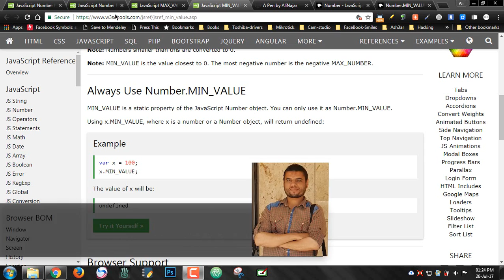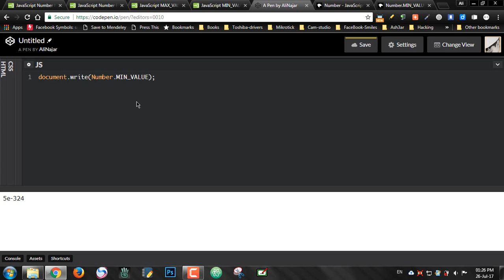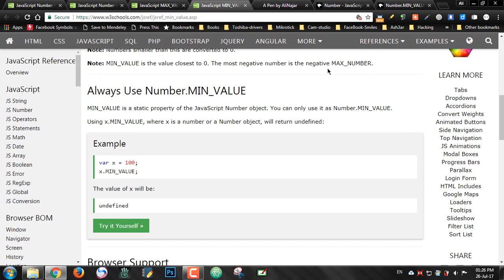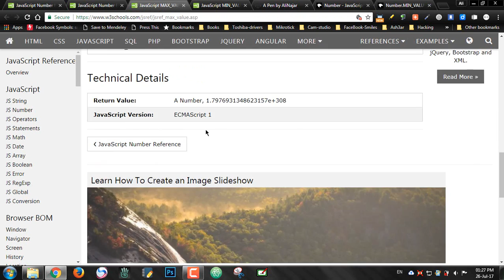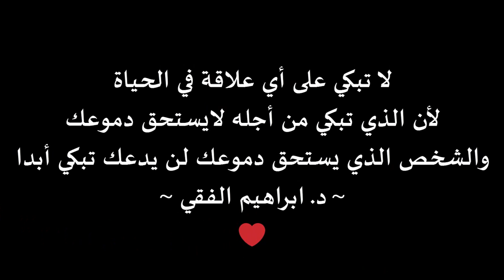#67: Number MIN VALUE and Number MAX VALUE